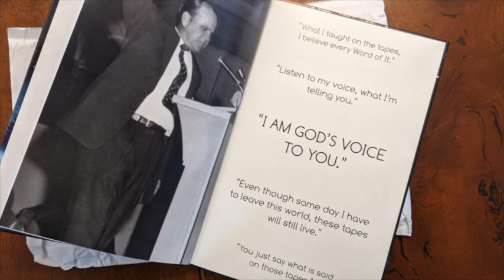CNT 12 03 2022親愛安息中的新娘，約瑟伯南漢弟兄來的信Dear Resting Bride, Letter From Brother Joseph